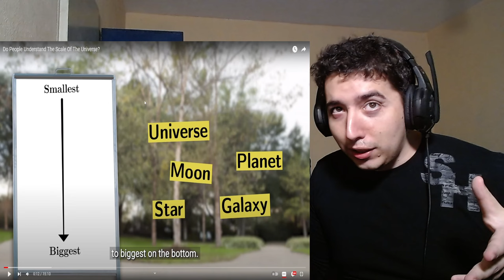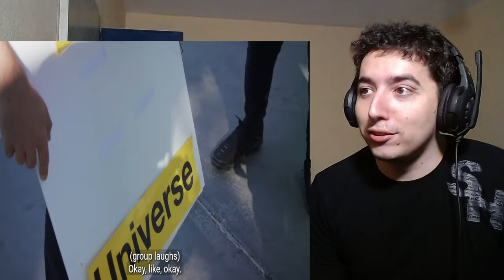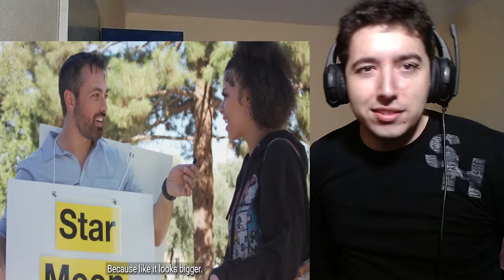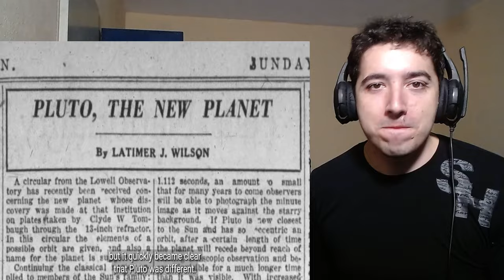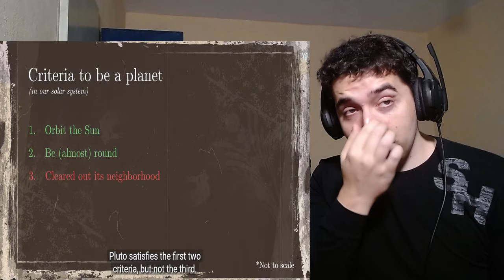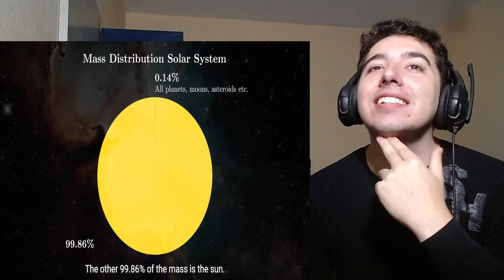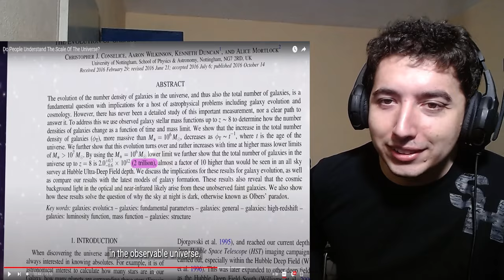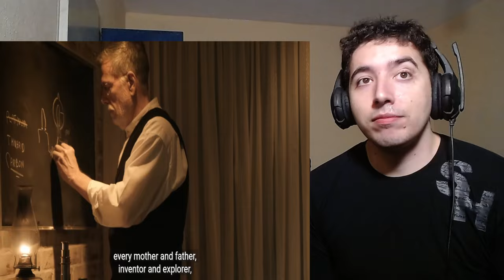Do People Understand The Scale Of The Universe? | Veritasium Reaction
About me.